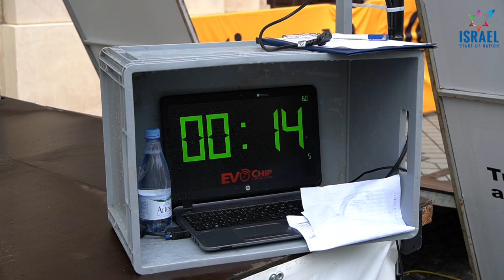Brändle's Prologue | Chasing An Austrian Dream | Sibiu Cycling Tour 2020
Rain destroys Austrian ambitions in prologue Sibiu Cycling Tour.

The 23rd of July. It was the day to which the whole peloton was looking forward. Especially ISN’s time trial specialist Matthias Brändle. And what started as a beautiful, sunny day in Sibiu, with sweet temperatures of 25 degrees, turned into a nightmare when hell broke loose just after the start of the prologue.

Pouring rain, thunder and flooded streets. These were the circumstances for 80% of the peloton. Only the first fifteen riders had dry cobbles (90% of the road was on cobbled stones), and the very last riders had - at least - no rain.

But the streets were wet, the cobbles slippery and definitely not dry enough to allow prologue specialist Matthias Brändle to go all out.

The Austrian was obviously very disappointed after the race. “I am not happy. The conditions were bad. I couldn’t judge which corners I could go fast and which not. In my opinion no one in the wet conditions could have beaten the winning time. The weather looked good all day, but we were very unfortunate.”

Rudy Barbier was ISN’s top finisher. The French technically skilled rider rode sublimely on the wet streets and finished ninth.